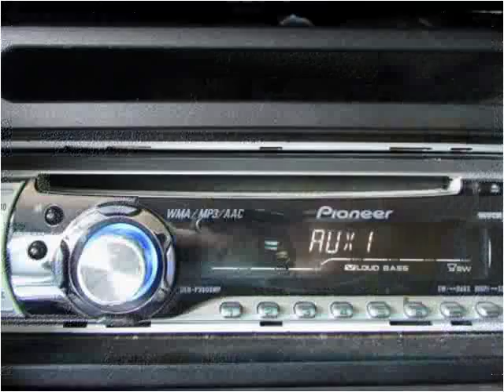2004 Ford Explorer Used Cars Roselle IL